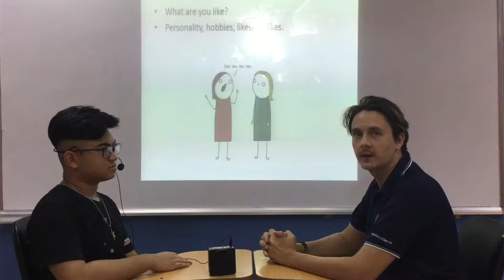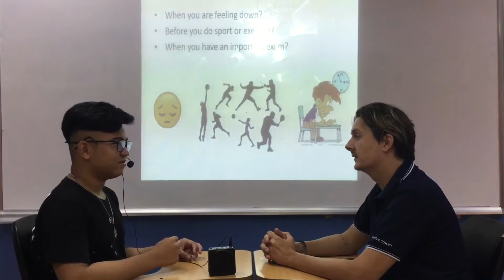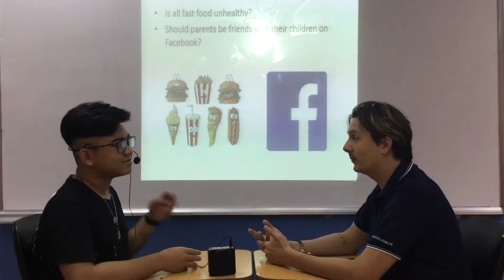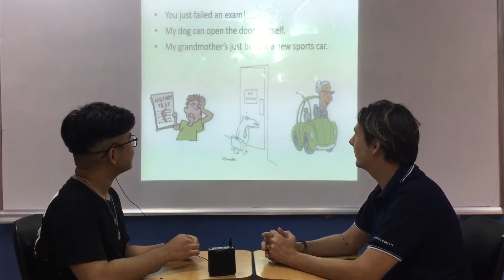CEC Ngoc Khanh_T&W1G_Huu Tri_Video test 1_Test in August, 2019